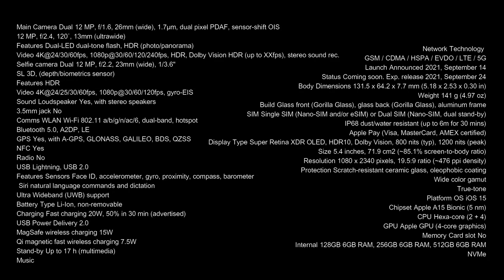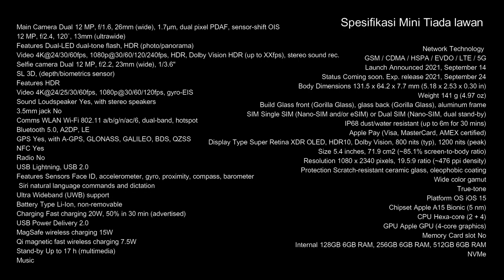Iphone 13 Mini 2021 - Trailer Indonesia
Iphone 13 Mini 2021

Network Technology GSM / CDMA / HSPA / EVDO / LTE / 5G
Status Coming soon. Exp. release 2021, September 24
SIM Single SIM (Nano-SIM and/or eSIM) or Dual SIM (Nano-SIM, dual stand-by)
Display  Type  Super Retina XDR OLED, HDR10, Dolby Vision, 800 nits (typ), 1200 nits (peak)
Protection Scratch-resistant ceramic glass, oleophobic coating Wide color gamut True-tone
Platform OS  iOS 15
Chipset Apple A15 Bionic (5 nm)
CPU Hexa-core (2 + 4)
Internal 128GB 6GB RAM, 256GB 6GB RAM, 512GB 6GB RAM NVMe
Main Camera Dual 12 MP, f/1.6, 26mm (wide), 1.7µm, dual pixel PDAF, sensor-shift OIS 12 MP, f/2.4, 120˚, 13mm (ultrawide)
Video 4K@24/30/60fps, 1080p@30/60/120/240fps, HDR, Dolby Vision HDR (up to XXfps), stereo sound rec.
Features HDR
3.5mm jack  No
NFC Yes
Radio No
Features Sensors Face ID, accelerometer, gyro, proximity, compass, barometer Siri natural language commands and dictation
Stand-by Up to 17 h (multimedia)
Music play Up to 55 h
Misc Colors Starlight, Midnight, Blue, Pink, Red
Models A2399, A2176, A2398, 2400
Price About 800 EUR